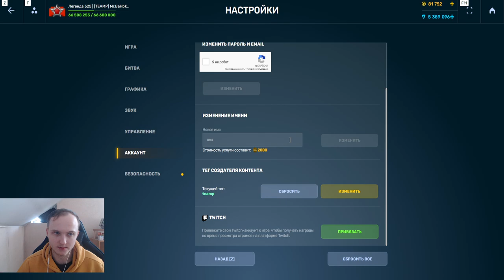7500 УРОНА ЗА ВЫСТРЕЛ?! НАГИБАЕТ ЛИ КРУПНОКАЛИБЕРНАЯ РЕЛЬСА НА КЕМПЕРЕ В ТАНКАХ ОНЛАЙН?!